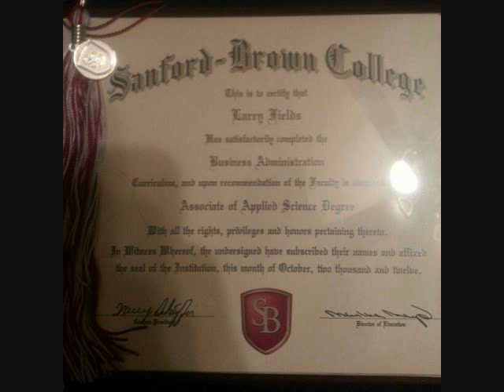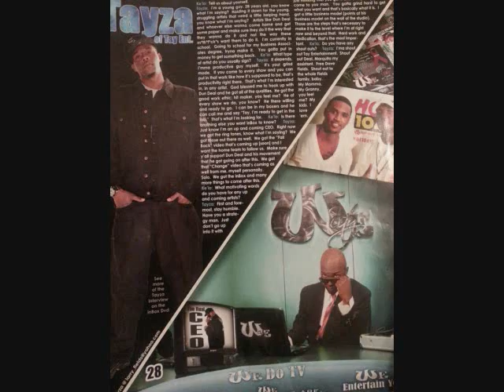Jamaican Riddim By Tayza Ceo " It wont ever stop"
written by: Tayza Ceo